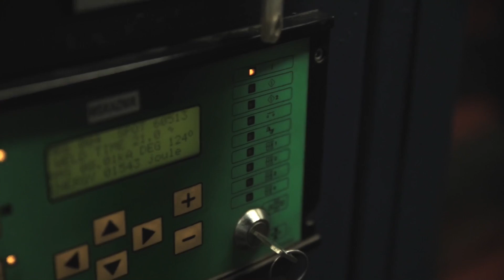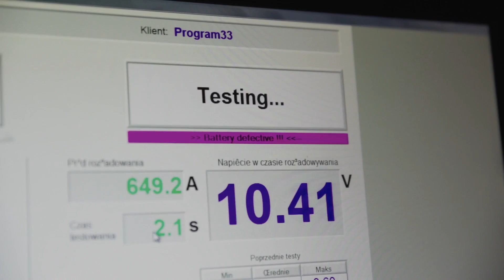Jenox SVR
Jenox SVR – ypač atsparūs vibracijai – akumuliatoriai yra skirti sunkvežimiams ir specialiosioms transporto priemonėms,
kurios intensyviai eksploatuojamos ir kuriose įrengti papildomi įtaisai, naudojantys daug energijos.
Tai akumuliatoriai, galintys patikimai veikti, esant daugeliui sunkių sąlygų. SVR technologija leidžia
akumuliatoriui veikti, jį sumontavus galinėje transporto priemonės važiuoklės dalyje, kur jis yra veikiamas
didžiausių vibracijų ir kur gali būti labiausiai pažeistas. Jenox SVR akumuliatoriai yra specialiai
sustiprinti ir sukonstruoti taip, kad atlaikytų didžiausią įmanomą vibraciją. Būtent Jenox SVR atitinka
reikalavimus, keliamus originalios įrangos akumuliatoriams.